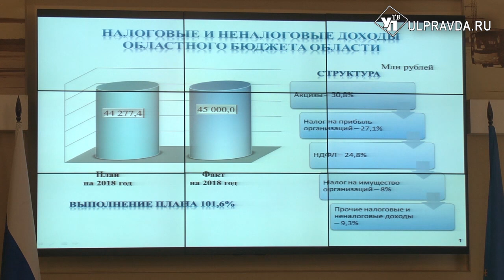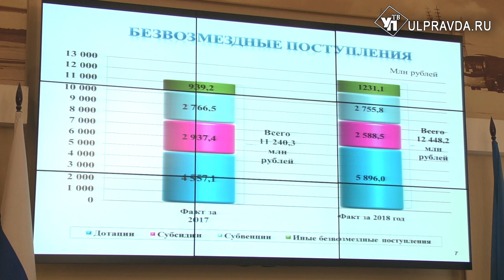На медицину, образование и переселение.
Сегодня на заседании правительства внесены изменения в бюджет области на текущий год. Они подготовлены в связи с тем, что регион получил 150,5 миллионов рублей  из федерального бюджета.